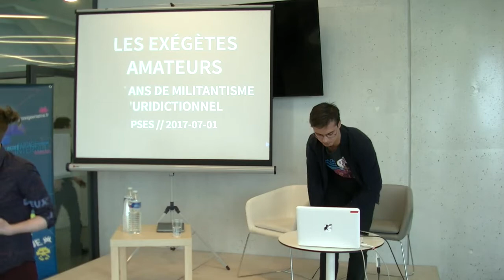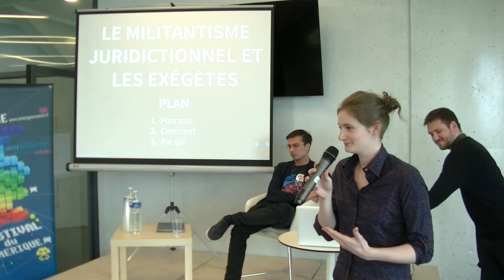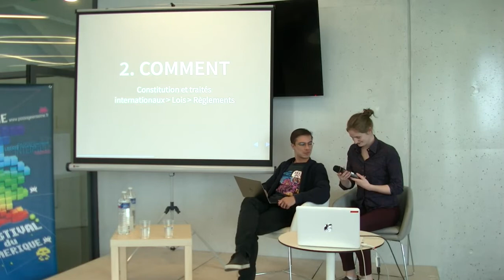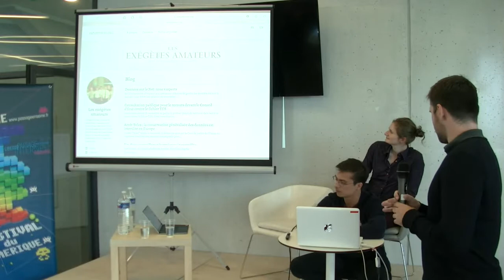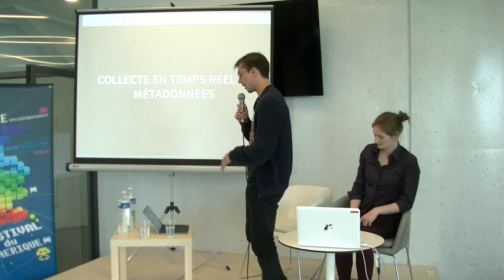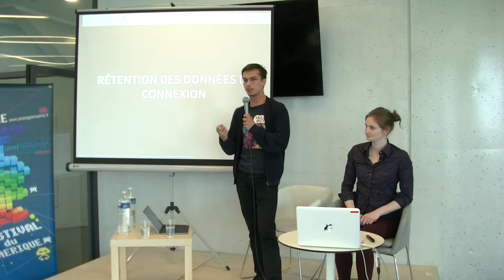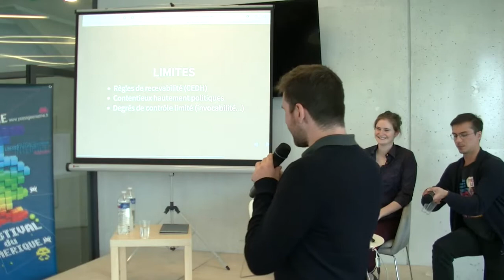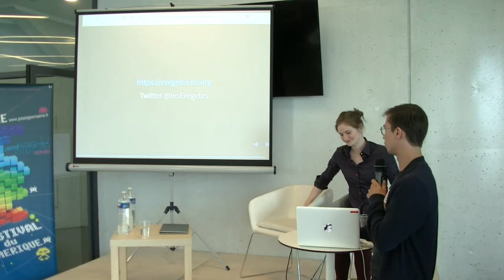[Exégètes Amateurs] Présentation des Exégètes Amateurs